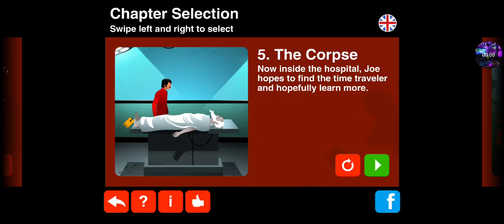The Silent Age Episode One Chapter #5 The Corpse Walkthrough 60Fps Gameplay